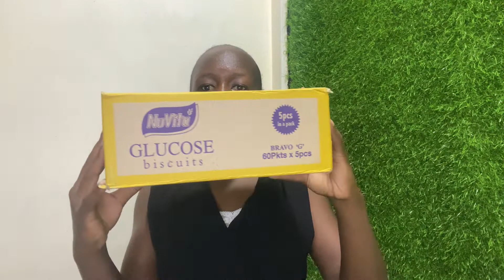SHOPPING HAUL | OUT WITH MARYANNE 🛒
Hello, again 😊

I hope you're enjoying our content. Welcome to our shopping haul. Let's see what the supermarket scene is like today. Which products do you use? We review products ranging from foodstuffs to toiletries.